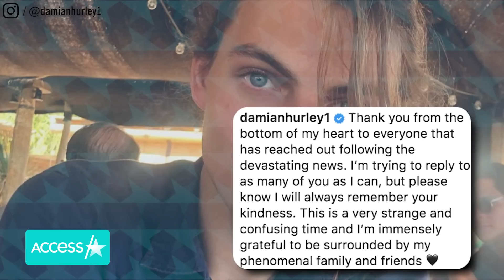Elizabeth Hurley & Son On Steve Bing’s Death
Steve Bing’s son and former partner are speaking out following news of the media mogul’s reported suicide. Actress Elizabeth Hurley, who dated Bing in the early 2000s, and their son Damian took to Instagram to thank viewers for their support during such a challenging time. Steve reportedly took his own life by jumping out of his apartment building in Los Angeles on Monday.